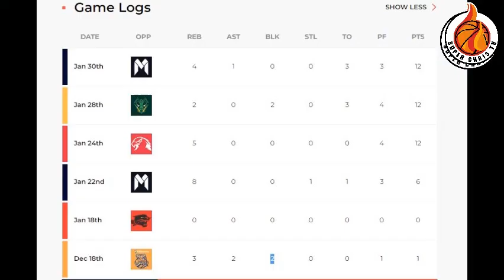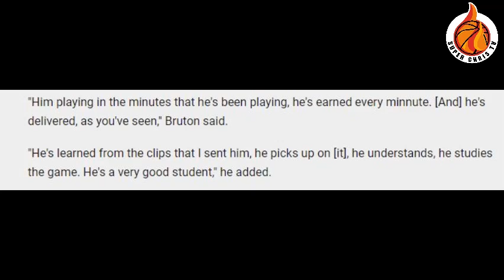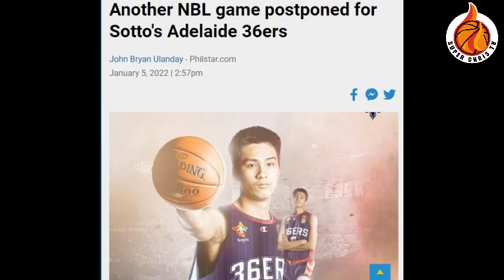Kai Sotto Update! Magpapa Draft Na nga Ba si KAI SOTTO sa NBA ngayong 2022? I May Sagot si Coach CJ!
Kai Sotto Update! Magpapa Draft Na nga Ba si KAI SOTTO sa NBA ngayong 2022? I May Sagot si Coach CJ! Adelaide 36ers coach naniniwalang makakapasok sa NBA si Kai Sotto, and Kai Sotto Pasok na naman sa Top 10 Plays ng NBL!  Support Adelaide 36ers and Kai Sotto!

Source!

CREDITS